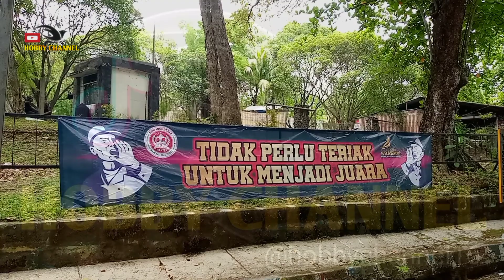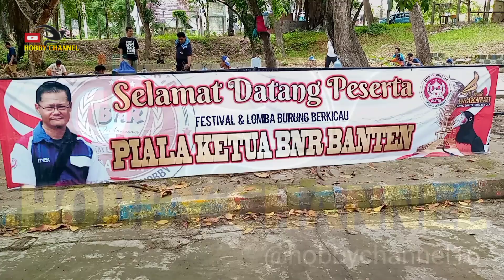[ Exotic ] SALAH SATU KACER JAWARA II TAMBIL MENAWAN BIKIN PENONTON TERPESONA 👍II NETRAL TEAM